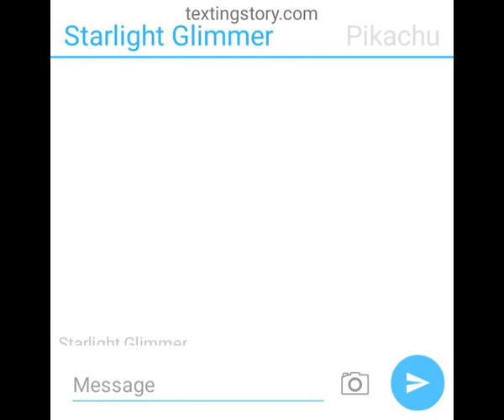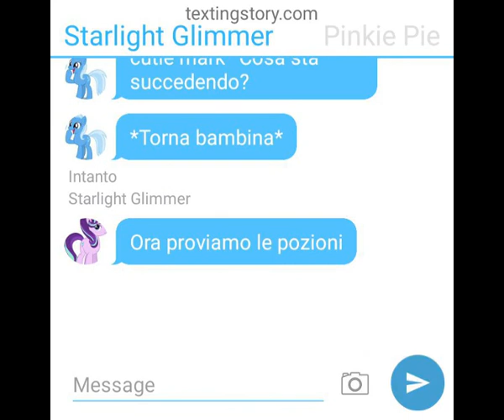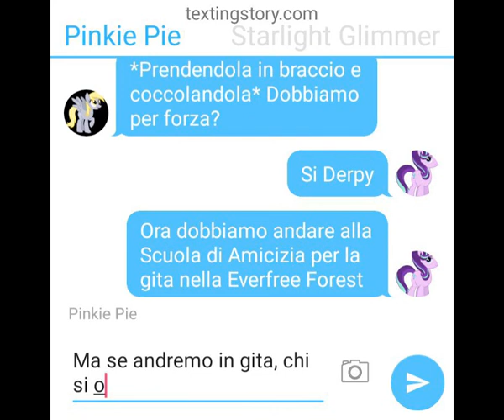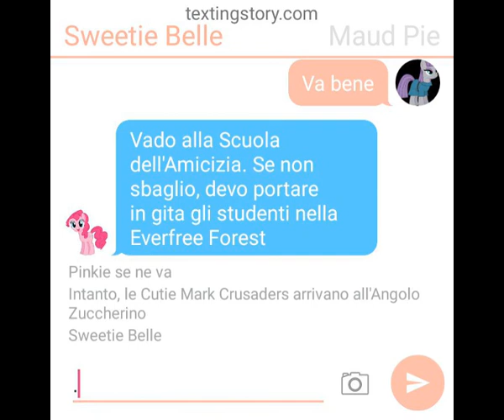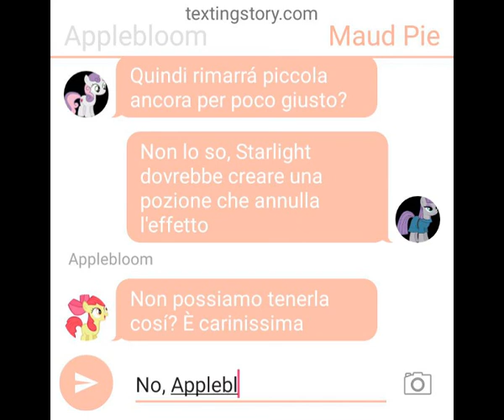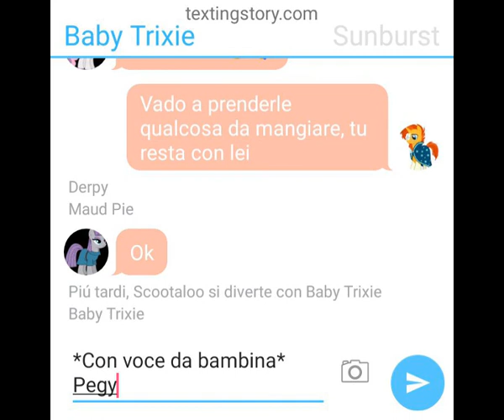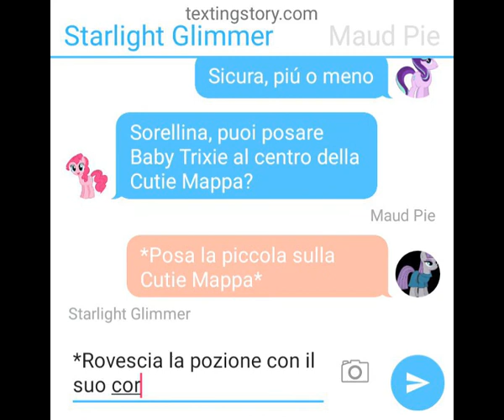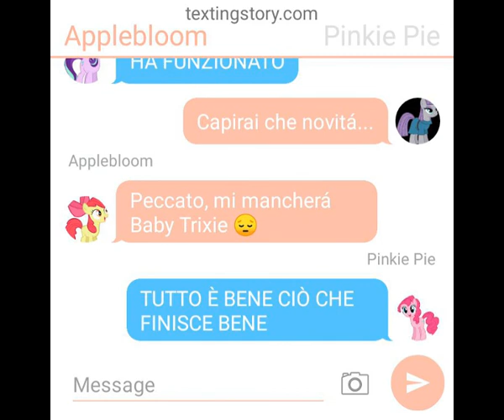Gacha(t) Adventures - If i turned into a baby (1x13)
Una pozione presa sbadatamente da Trixie si rivela fatale per lei
Cast:
Starlight Glimmer:Allieva di Twilight
Pinkie Pie:Pony festaiola amante delle feste
Derpy:Pony dagli occhi incrociati, svampita e stravagante. Ha una cotta, ricambiata, per Doctor Whooves
Trixie:Unicorna prestigiatrice
Cutie Mark Crusaders:Trio formato da Applebloom, Sweetie Belle e Scootaloo. Hanno la particolarità di avere i fianchi bianchi
Maud Pie:Sorella di Pinkie Pie, dallo sguardo serio. Raramente la si vede sorridere
Sunburst:Unicorno mago amico di Starlight